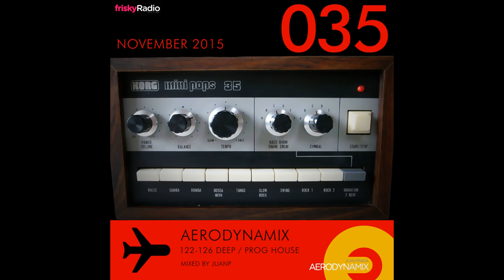Aerodynamix 035 @ Frisky Radio mixed by Juan Prada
Aerodynamix 035 @ Frisky Radio mixed by Juan Prada (November 2015)

TRACKLIST:

01 Attlas - Tiff s Theme (Original Mix) 00:00
02 One Million Toys - Sunrise Over Ike (Original Mix) 06:22
03 Jamie Stevens - My Tears Don't Help Me (Guy J Remix) 11:16
04 Hohberg - Losing Gravity 17:28
05 MUUI - Elsa (Original Mix) 22:53
06 SevenDoors - Movement Of Whale (Original Mix) 29:03
07 Moonbeam - Soulstring 35:55
08 Derek Howell - One Way (Shingo Nakamura Remix) 41:43
09 Pryda - Loving You (Original Mix) 46:55
10 Daft Punk - Horizon (Henry Saiz Remix) (JuanP Shameless Re_Remix) 53:16